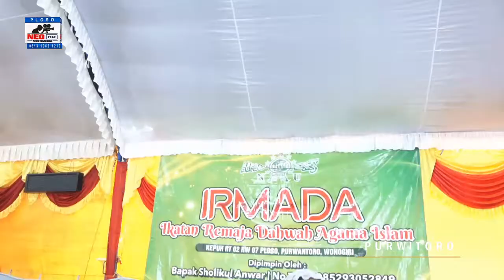IRMADA™ ★ Lemah Teles ★ Ploso 2021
Hiburan Ngundhuh Manten Bg.Aqrom hardiyansah, A.Md.Kep putra Bp. Jimi Andreas (Jimin / Sholikul Anwar, S.Pd) - Ibu Paini Kepuh RT. 02 RW. 07 Ploso Purwantoro menikah dengan Rr. Ninik Zulaikah, A.Md.Kep putri Bp. Rokim - Ibu Marsini Geneng RT.01 RW.03 Geneng Bulukerto Wonogiri - Jumat 3 Desember 2021.